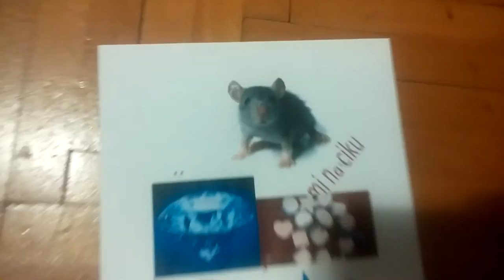Cat vs Printer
Cat's scared and wondered of printer, attacks picture of the mouse and almost wrecked my old HP :D